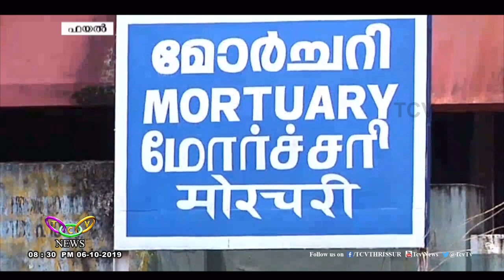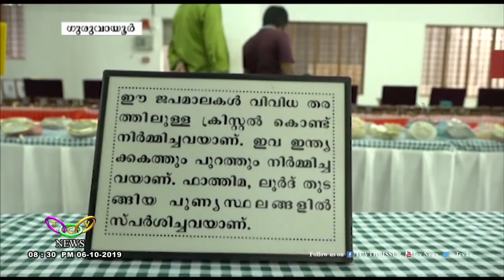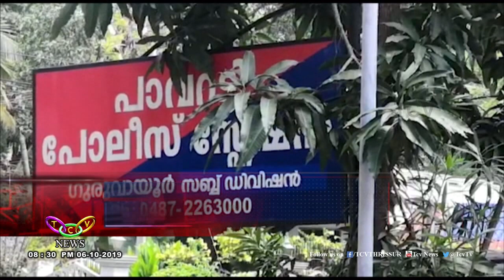TCV NEWS @08 30PM 06 10 2019